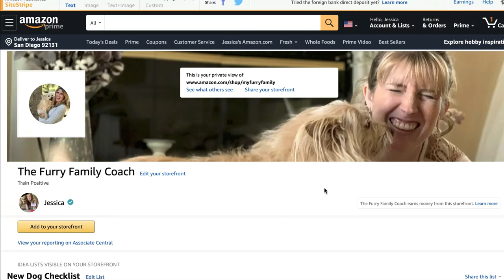UNCOMFORTABLE Pet Questions & Answers From An Animal Expert, Episode 9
1 - Why does my dog get scared when he hears thunder or fireworks?

2 - Why are pitbulls such mean dogs?

3 - Why does a dog rub their butt on the carpet?

WRITE ME💙
10755 Scripps Poway Parkway #124